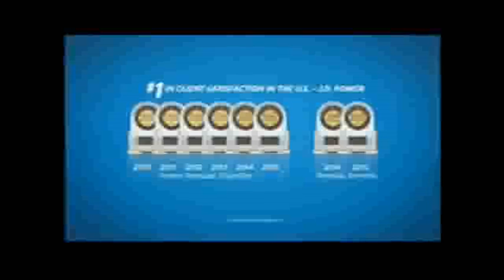Rumble Roses Suplex Pokher aisha edition ep 4